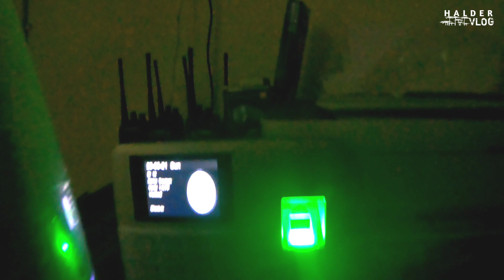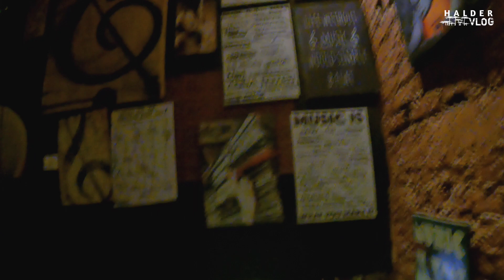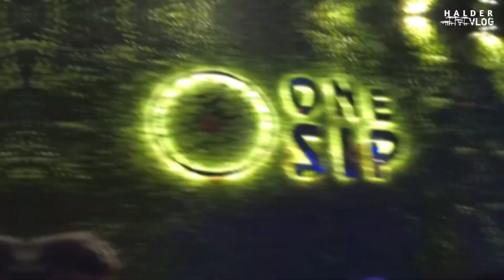My First Hindi Vlog | A Day in My Life | central walking street | New Town Kolkata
My First Hindi Vlog | A Day in My Life | central walking street | New Town Kolkata | @haldervlog Hello everyone welcome to my YouTube channel This video meking my first hindi vlog, iss video me dekhaya geye hay, may pura din may kay kay karta hu aur may kaha work karta hu.
Follow me on daily update 👇
new town walking street vlog
One sip vlog
My work place vlog
Central walking street vlog
My first hindi vlog